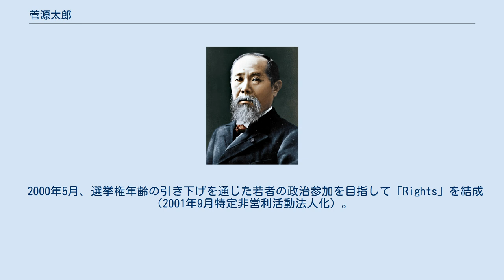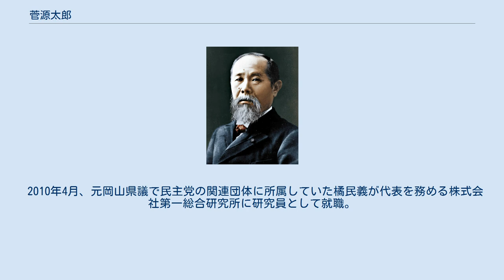菅源太郎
菅 源太郎（かん げんたろう、1972年10月30日 - ）は、日本の社会運動家、政治運動家、第一総合研究所研究員である。
 父は立憲民主党の衆議院議員で第94代内閣総理大臣の菅直人。
母はエッセイストの菅伸子。
本籍地は岡山県御津郡建部町（現：岡山市北区）。
弟が1人いる。
 武蔵野市立第六中学校に入学、中学3年生で不登校になるも、1988年に卒業。
佼成学園高等学校に進学したが、翌年5月に中退。
後に大学入学資格検定に合格した。
 1990年5月、「子どもの権利条約の批准を求める10代の会」を結成し市民活動を開始する。
 1991年1月3日、福岡県内で開催された人権集会「子どものティーチ・イン」でディスカッションの司会を務め、参加していた外山恒一と論争した。
 2000年5月、選挙権年齢の引き下げを通じた若者の政治参加を目指して「Rights」を結成（2001年9月特定非営利活動法人化）。
 2003年の第43回衆議院議員総選挙、2005年の第44回衆議院議員総選挙に民主党公認で居住経験のなかった岡山1区から立候補したが、いずれも自由民主党の逢沢一郎に破れ落選した。
このとき父・直人は「私が政治家なので、一般的には2代目とみられるのは避けられないが（中略）、私が選挙区を譲ったとかではない」と世襲には当たらないという見解を示し、また「政治家として優れた人間がたまたま息子だった」とコメントを続けている。
 2009年の第45回衆議院議員総選挙には、上述の2度の落選から民主党からの公認を得られなくなったため立候補できず、岡山1区からは比例で復活当選した高井崇志が立候補した。
なお、この選挙に向けての『衆議院全300小選挙区データブック 2009年夏版』の編著者となった。
 2006年4月、京都精華大学人文学部に入学、2010年3月卒業。
 2010年4月、元岡山県議で民主党の関連団体に所属していた橘民義が代表を務める株式会社第一総合研究所に研究員として就職。